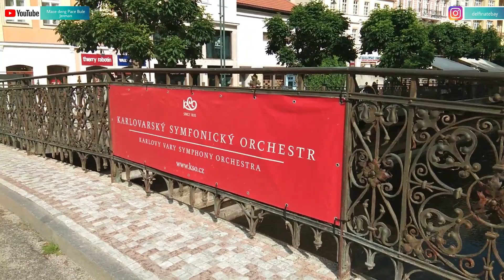TERLALU KACAU KALO SU KUMPUL BERTIGA ( IBU RT, KK INA DAN MACE PAPUA ) - DAPAT TIPU BODOH-BODOH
Hallo Manteman, Video baru udah di upload ya. Kali ini sa ngevlog sama Keluarga Bahagia di Jerman dan Ibu RT di Belanda.
Tonton e keseruan kita sampe selesai..

Selamat menonton :) Kalo teman-teman ada kritik dan saran, tulis saja ee di kolom komentar ya.

Salam dari Leipzig :)